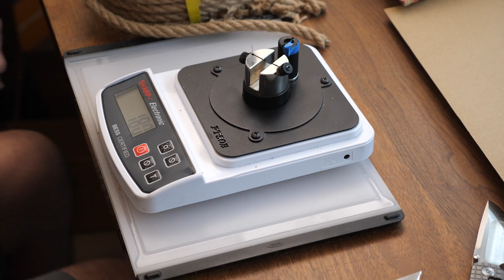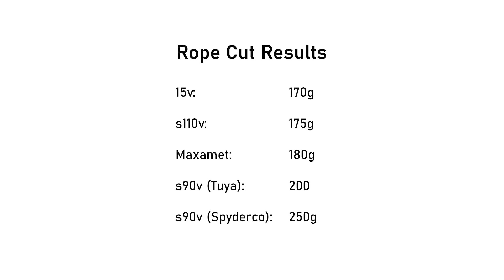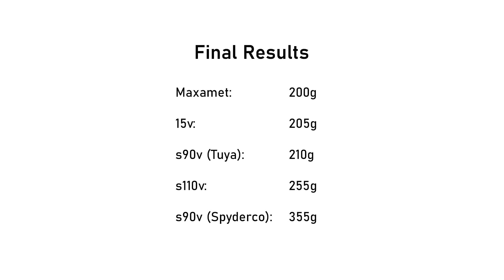Heavy Weight Smackdown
Edge retention testing of very wear-resistant steels, including Maxamet, 15v, s90v, and s110v.

Also includes a bit of Tormek sharpening and honing on the Work Sharp Ken Onion Elite with leather belts.